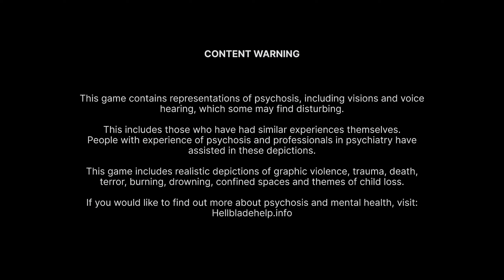SENUA'S SAGA: HELLBLADE II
­Se hela videon här:
Spelet tillhandahölls av XBOX SVERIGE.

INSPELNIGSUTRUSTNING:
OBS
Nvidia Share
Elgato HD60 S+
iPhone 11
iPhone 15

DATOR:
Phanteks Eclipse G360A Mid Tower (svart)
MSI GeForce RTX 4070 Ti VENTUS 3X E1 OC
AMD Ryzen 7 7700X CPU Tray
be quiet! Pure Rock 2 CPU Kylare
Kingston FURY Beast RGB DDR5 6000MHz 32GB
Kingston M.2 NV2 PCIe 4.0 NVMe SSD 2TB
Seagate Barracuda 1TB SATA
ASUS TUF Gaming B650-PLUS WIFI Moderkort
Corsair RMe Series RM750e PSU

KEYBOARD: Corsair Gaming Strafe Cherry MX Silent
MUS: Logitech G502 Pro

SKÄRMAR:
ASUS ROG SWIFT 1440p, 144hz
AOC 23,8"  24G2SAE/BK. 1080p, 165 hz
AOC 24" G2460P, 1080p, 60 hz

SPELKONSOLER:
Xbox 360
Xbox
Playstation 5
Playstation 4
Playstation 3
Playstation 2 (Phat, så +PS1)
Famicom (JP, AV-moddad)
Nintendo Entertainment System (PAL)
Super Famicom (regionsfri)
Sega Mega Drive (regionsfri)
Nintendo 64 (PAL)
Retro USB AVS
Analogue MEGA SG
Analogue SUPER NT